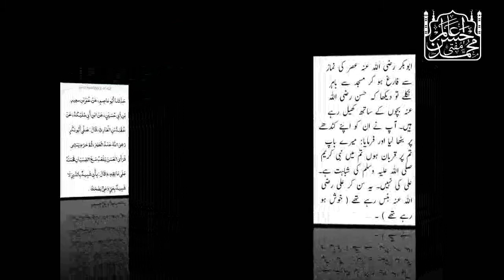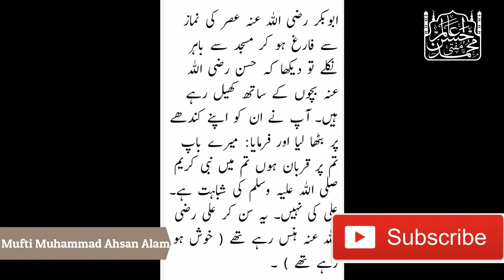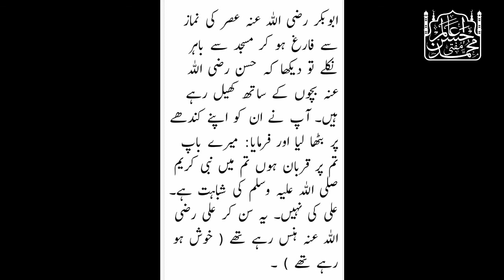حضرتِ ابوبکر صدیقؓ کی خاندانِ رسولؐ سے محبت کا ایک منظر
♥  TITLE - حضرتِ ابوبکر صدیقؓ کی خاندانِ رسولؐ سے محبت کا ایک منظر
♥  ARTIST - Mufti Muhammad Ahsan Alam
♥  LABEL - Darse Hadees Production